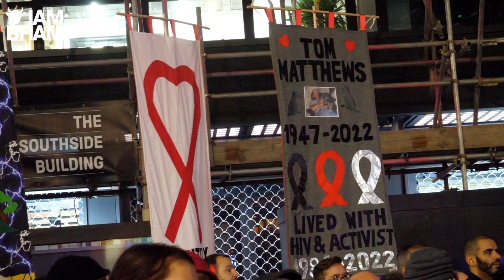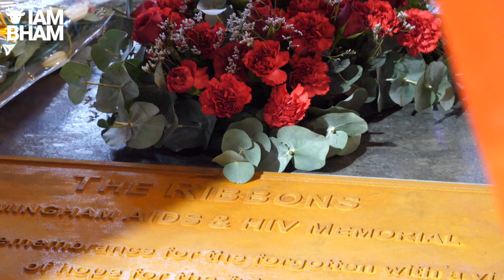World Aids Day 'Ribbons' memorial unveiled in Birmingham | I Am Birmingham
Hundreds gathered for the unveiling of the new Birmingham AIDS & HIV Memorial Page this evening to mark WorldAIDSDay.
The six-metre high steel sculpture - named TheRibbons - by artist Garry Jones and sculptor Luke Perry is the largest AIDS memorial in the UK.